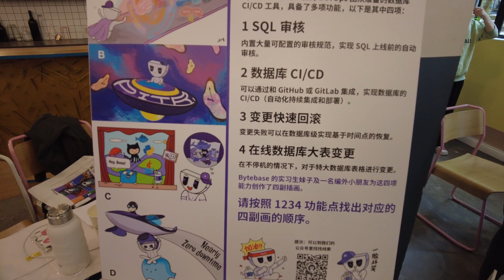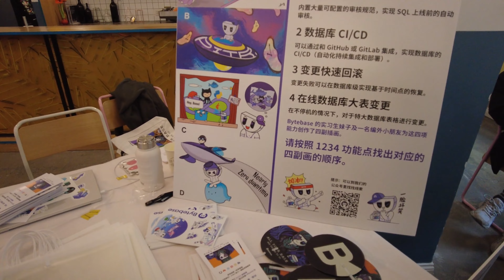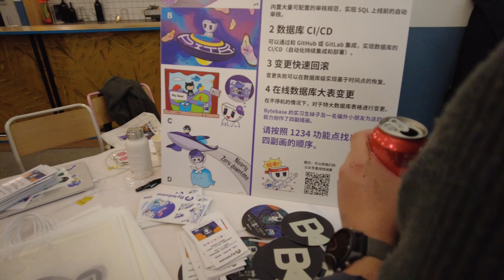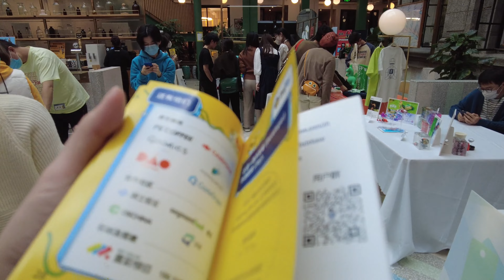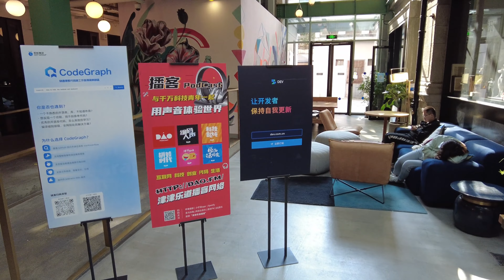名字没想好的国内日常197：DevJoy游园会&WeWork内景(2022-11-05)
DevJoy 游园会

联合主办方：Bytebase x WeWork x 语雀

举办时间：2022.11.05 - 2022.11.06 （周六、周日）

第一次参与线下开发者专门的活动，也是第一次看到WeWork里面的样子